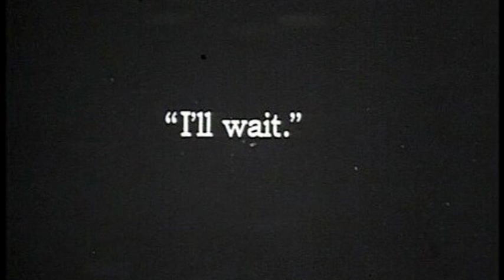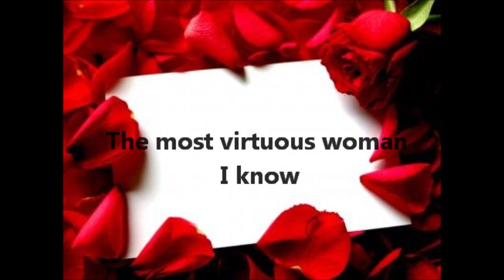My Valentines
Song I made 14 years ago. Remade it with a twist.